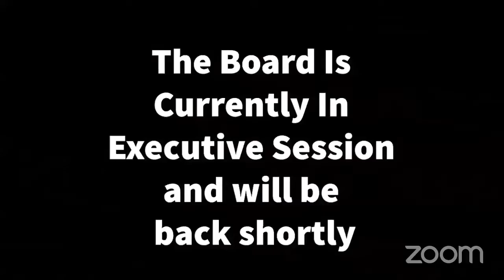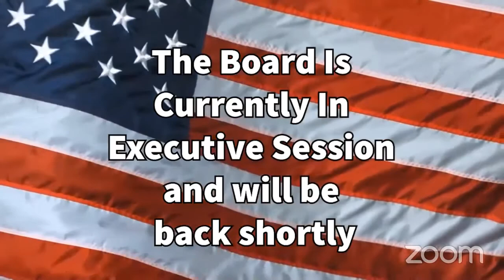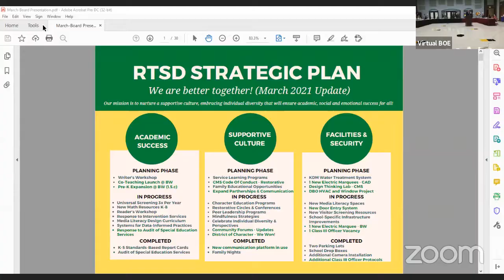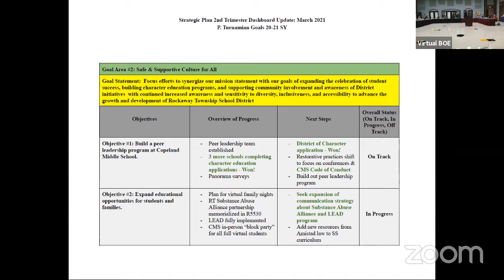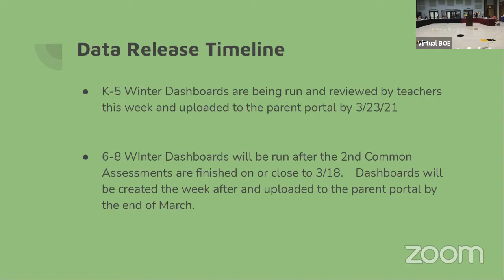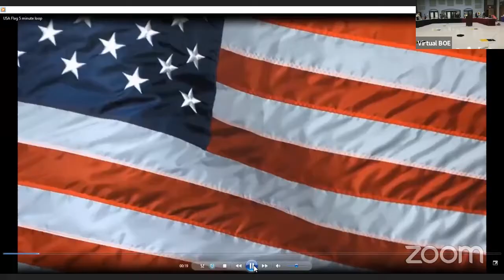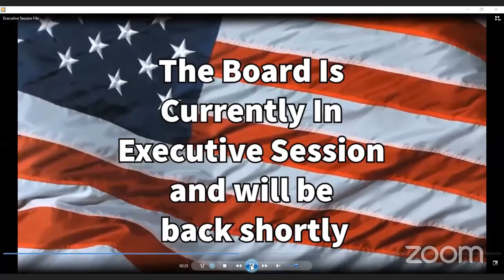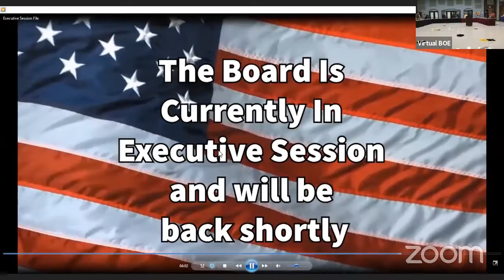Board of Education Meeting - 2021-03-17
March 17th, 2021 Rockaway Township School District Board of Education Meeting